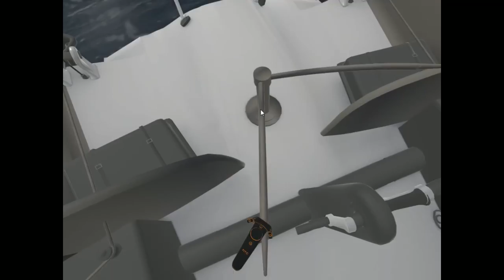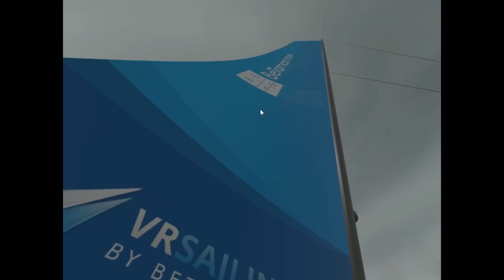VRSailing: Free game (if you want to call it a game)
Throughout the entire video I honestly don't have clue what is going on. The graphics were good. kind of but for free, who's complaining